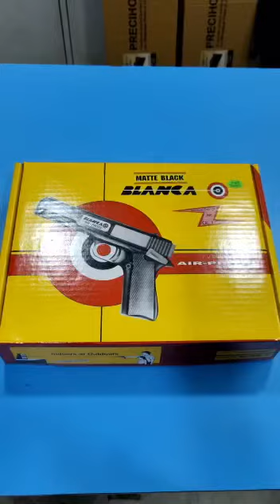Cheap Airsoft Guns Full Metal Under 7000 🔥-Blanca Air Pistol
Cheap Airsoft Guns Full Metal Under 7000 -Blanca Air Pistol  no license required.

BLANCA AIR PISTOL

18 Shot BB Repeater  Air Pistol

Calibre              4.5 mm ( 0.177″)

Cocking:          Pull Back Slide

Range:             10 Mtrs.

Watch Glock17 gen5 video =